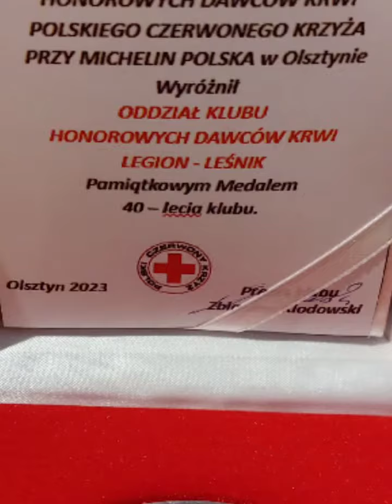Świąteczna Akcja Krwiodawstwa Oddaj Krew z Leśnikiem - Leśnik HDK Legion 15.12.2023r Kudypy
🩸Podsumowanie Świątecznej Akcji Krwiodawstwa Oddaj Krew z Leśnikiem 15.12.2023r🩸

Podczas piątkowej akcji zorganizowanej wspólnie z Nadleśnictwo Kudypy, Lasy Państwowe udało nam się zebrać 10800 ml krwi, co może się przełożyć na uratowanie życia nawet ponad 60 osobom 🩸🩸🩸

Do krwiobusa zaparkowanego przy Leśne Arboretum Warmii i Mazur w Kudypach - Nadleśnictwo Kudypy zgłosilo sie 28 osób, a 24 przeszły przez kwalifikację i oddało krew.
Pośród dawców znaleźli się jak zwykle niezawodni Policjanci z Komenda Miejska Policji w Olsztynie oraz liczna grupa Leśników z Nadleśnictwo Miłomłyn, Nadleśnictwo Stare Jabłonki, Nadleśnictwo Jedwabno i oczywiście Nadleśnictwo Kudypy.

Wszystkim dawcom bardzo dziekujemy za podzielenie się tym bezcennym lekiem 👏💚😊

W naszych dzialaniach wsparli nas:
🤝 Powiat Olsztyński
🤝 Gmina Gietrzwałd - Urząd Gminy w Gietrzwałdzie
🤝 Toyota Olsztyn Mir-Wit
🤝 Bosch Service Sikorski Olsztyn
🤝 Stomil Olsztyn
🤝 Marlena Proc Photography
🤝 Aquafly.eu
🤝 Plantwear
🤝 Agapit - Cleaning Equipment
🤝 PRO-PARK
🤝 Inne Meble
🤝 Woodmorning
🤝 Fachman Sylwester Ostrowski
🤝 KARO  Wynajem - Sprzedaż - Serwis  Maszyn Budowlanych i Ogrodniczych
🤝 Pasieka Antka
🤝 Hydraulik Radosław Wierzbowicz,
🤝 Lasy Państwowe
🤝 Nadleśnictwo Wichrowo,
🤝 Nadleśnictwo Miłomłyn,
🤝 Nadleśnictwo Orneta,
🤝 Nadleśnictwo Stare Jabłonki,
🤝 Nadleśnictwo Nowe Ramuki,
🤝 Nadleśnictwo Zaporowo,
🤝 Nadleśnictwo Młynary
🤝 Nadleśnictwo Susz
🤝 Fundacja Qźnia
🤝 VITABRI Polska

Wsparcie medialne:
🤝Telewizja Kopernik

Oczywiście nie odbyłoby się to wszytko, gdyby nie wspaniała ekipa z RCKiK Olsztyn 👏💚😊

Podczas akcji swoją obecnością zaszczycili nas Pan Prezes i Pani Wiceprezes Warmińsko-Mazurskiego Oddziału Okręgowego PCK 😊

W ramach uznania za naszą działalność zostaliśmy wyróżnieni pamiątkowym medalem 40-lecia przez Klub HDK PCK przy MICHELIN POLSKA w Olsztynie🎖
Serdecznie dziękujemy - Jest nam niezmiernie  miło 😊